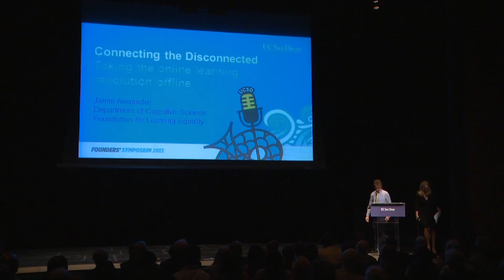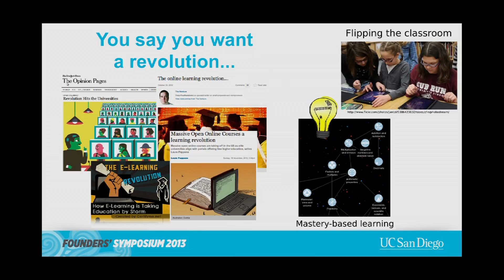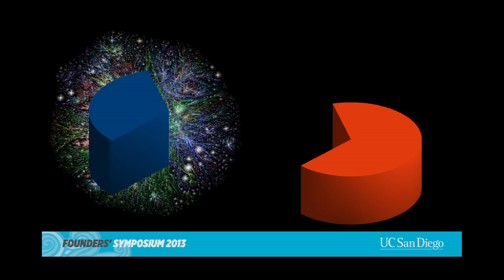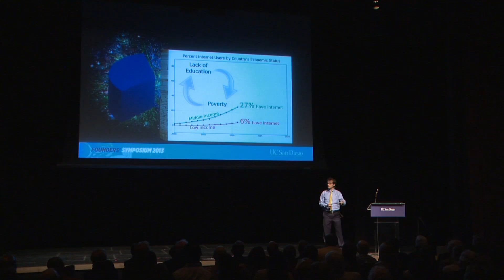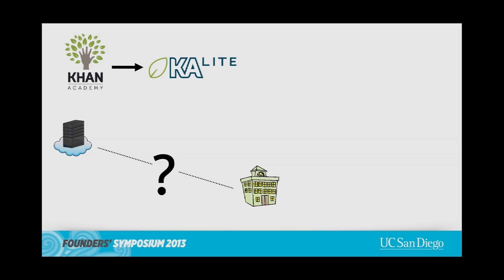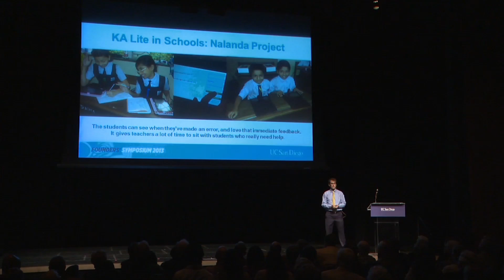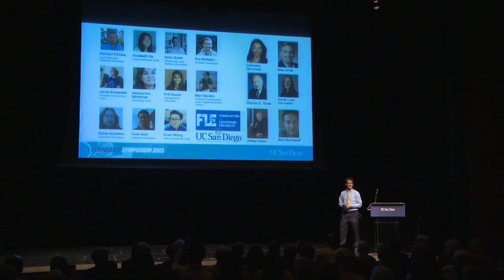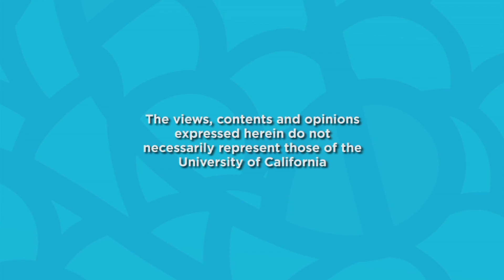Connecting the Disconnected: Taking the Online Learning Revolution Offline with Jamie Alexandre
Jamie Alexandre is a cofounder of several education technology platforms, including thisCourse, ESL Genie and KA Lite. He leverages technological solutions to improve global access to learning opportunities, especially within disadvantaged and isolated communities.  Through his work with an inspiring team at the Foundation for Learning Equality, Alexandre hopes to bring the online learning revolution to the 65% pf the world that is still offline.   Recorded on 11/14/2013. Series: "UC San Diego Founders' Symposium" [Public Affairs] [Education] [Show ID: 27634]